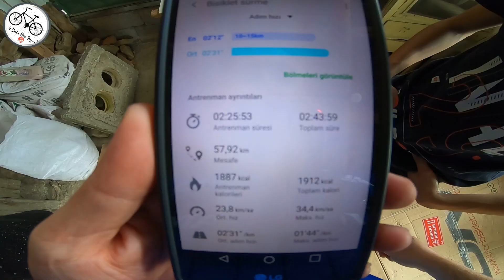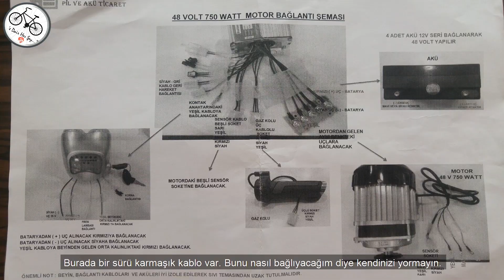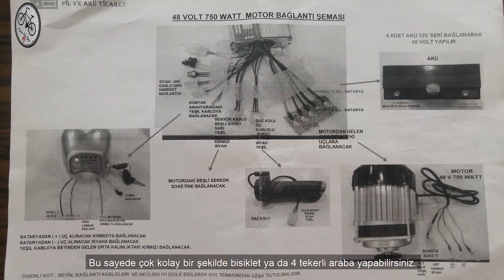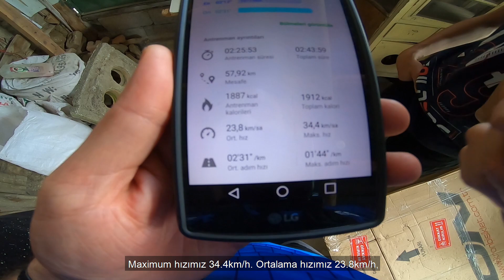48V 750W Motorla Elektrikli Bisiklet Nasıl Yapılır? 50 Kuruşla 58 Km Yol Yapmak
Merhaba, bu videomuzda 48V 750W gücündeki motorla elektrikli bisiklet yaptık. Teşekkürler.